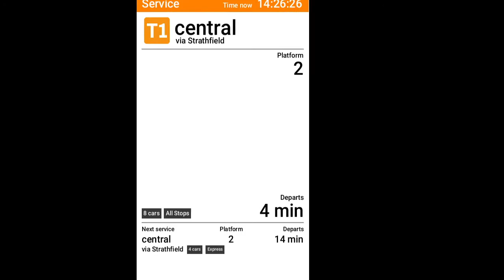Emu Plains to Central DVA 5